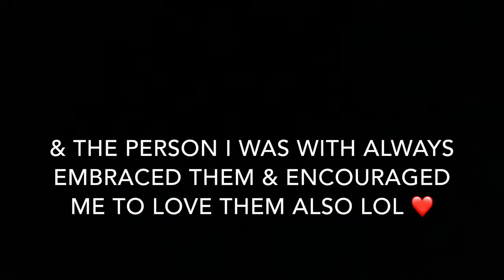Why Im Getting A Breast Reduction + Tips On Getting Approved By Your Insurance !!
HEYYYY GUY’S 🤪 I’m back with a lot of useful information about my breast reduction surgery, from why I decided to go ahead & get this surgery & getting denied by my insurance the first time around, to doing an extensive amount of research on realself.com/ YouTube & finally getting approved 🎉  My surgery is less than 2 weeks away (January 31, 2019) & I am HYPE 🤣❤️

** About Me **
Age: 22